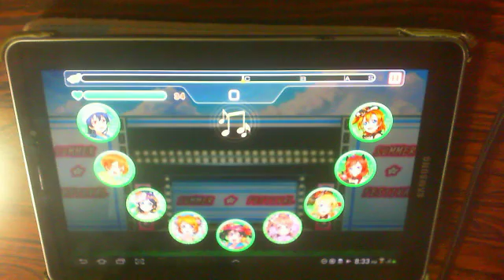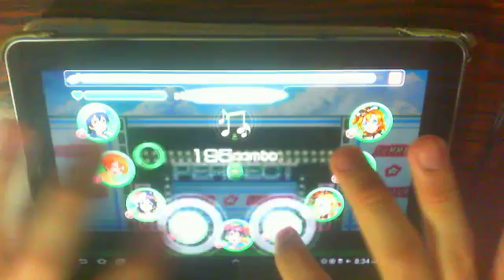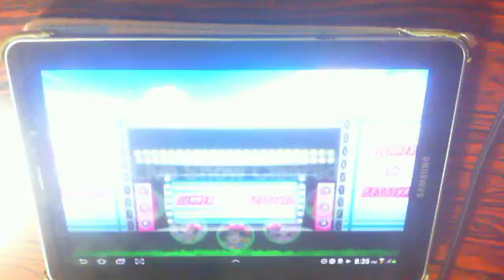Love Live School Idol Festival - Red Gem Wink (Expert)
The previous attempt graph in the results screen was unforgivable due to the on-going display of technical incompetence coming from my tablet. The device is quite old and things are like taking more resources than ever or something or maybe something else is taking up resources on purpose.